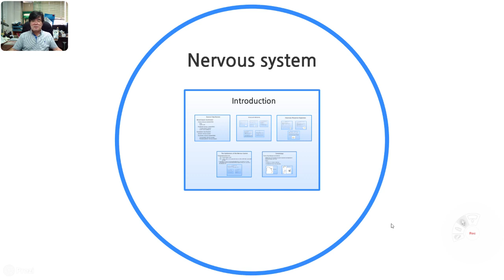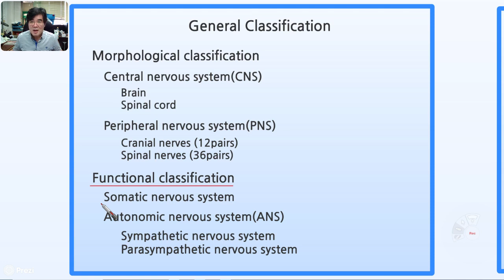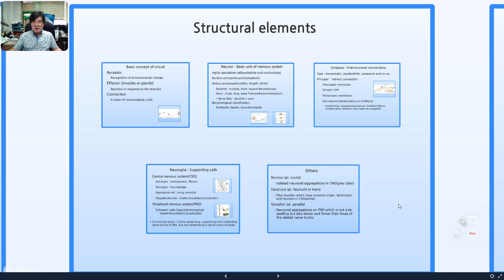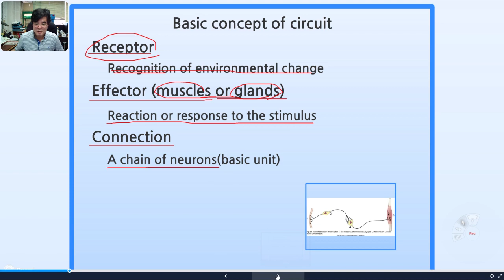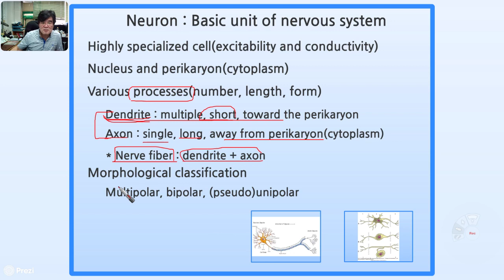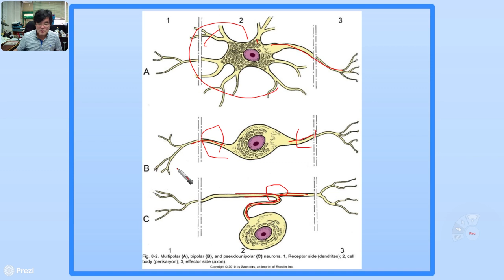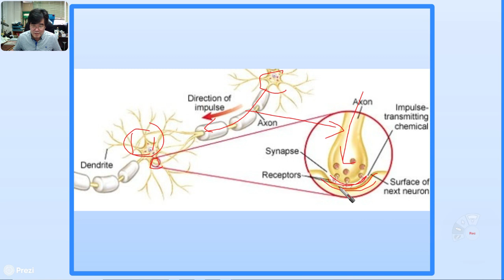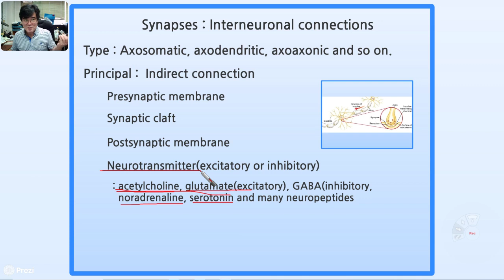신경해부학 1주차 강의 동영상 : 1/3 (자막완성)